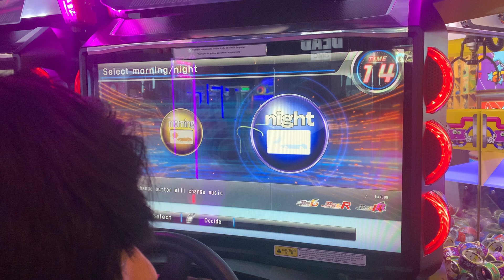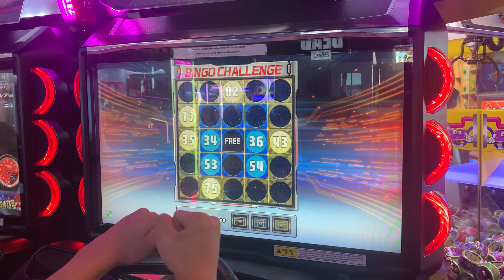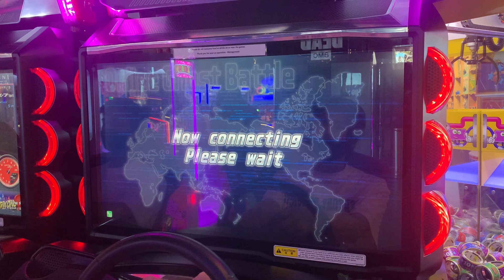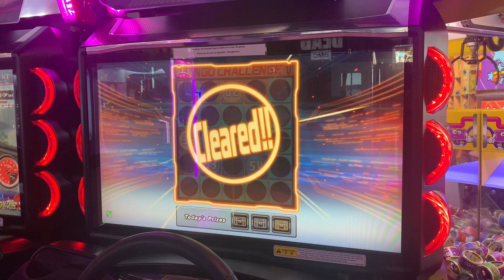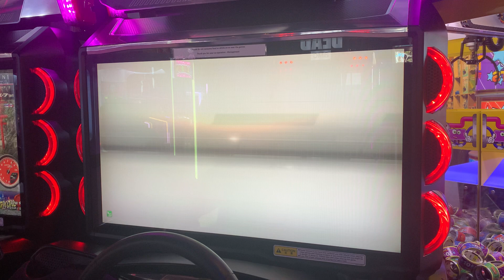WMMT6RR - Lightning frame pre cool!